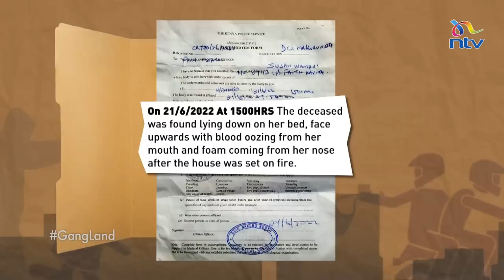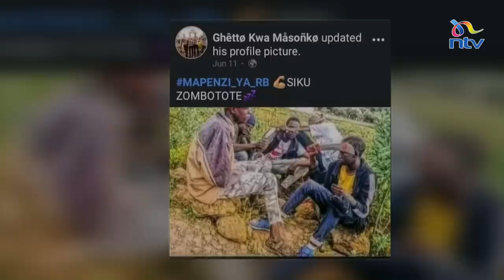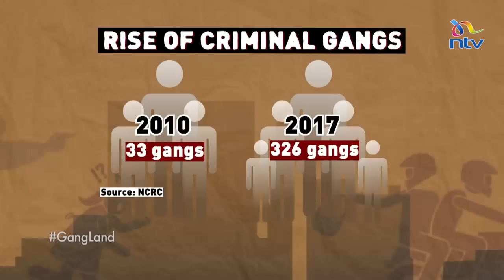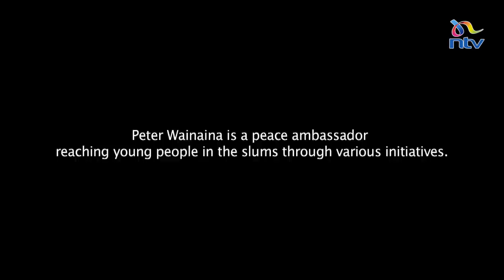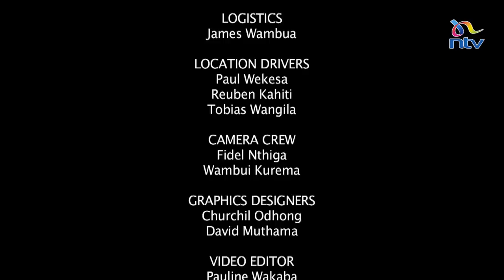Gangland: Killer squads of Kenya's political underworld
The presence of organised criminal gangs and their extreme brutality has sharply increased since the post-independence era in Kenya. Since the 1990s, violence, ethnic divisions and corruption have all been linked to the gang phenomena in the country. The cycle of violence has become so pervasive that many politicians are now entrenched in funding their own gangs to win an election by any means necessary.

Dennis Okari investigates the killer squads of Kenya’s political underworld on Ganglands.